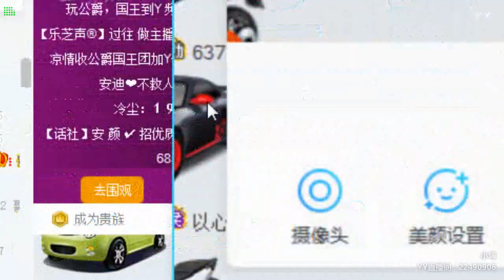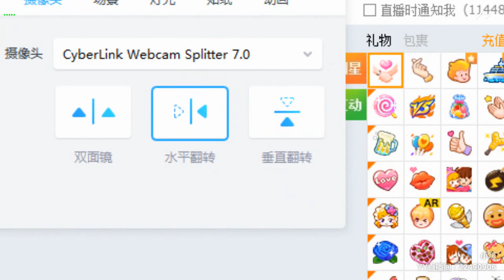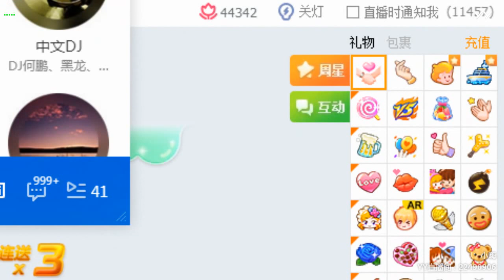【燃舞蹈】【YY LIVE】【Tik Tok app】【抖音歌曲】【Dance KPOP】【Artists Singing】 YY LIVE 小嗨